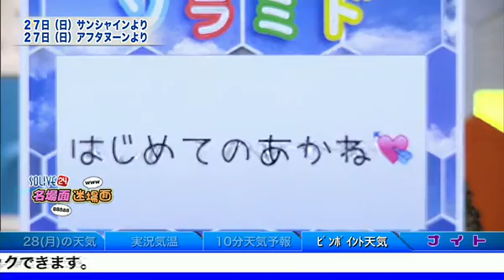SOLiVE24 (SOLiVE ナイト) 2017-08-28 00:33:26〜